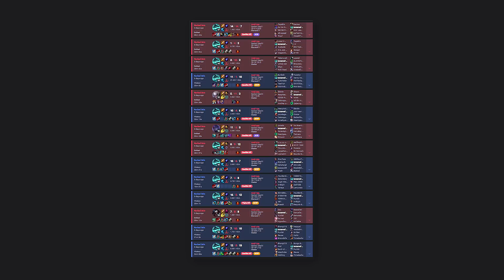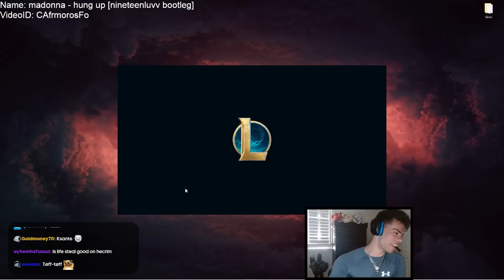OH GOD, IT'S HAPPENING AGAIN...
🎵 Music
1st song: rival seasons
2nd song: jjd cant say no
3rd song: elementd ascend